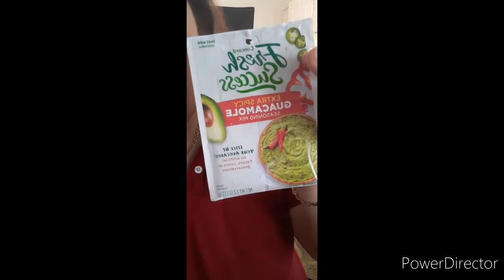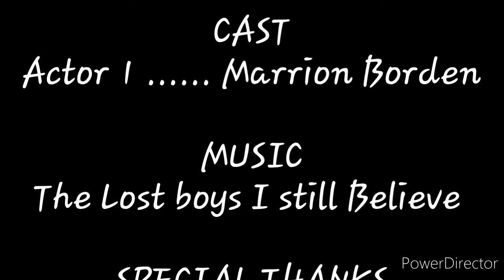Eating Spicy Guacamole